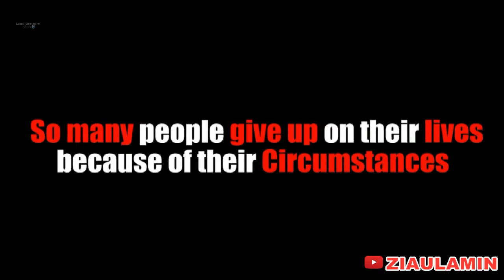pashto new best heart touching video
Pashto New Best Tapay 2018 - Heart Touching Sad Tapy
pashto 2018 new lovely dubbing song - heart touching song
Pashto New LOvely Dubbing SOngs 2018 - Heart Touching song
Pashto New Tapay Tappy Tapaez 2018 heart touching tapey Best Pashto New LOvely Dubbing SOngs 2018 - Heart Touching song

Pashto New Best Dubbing SOngs 2018 - Heart Touching song
AttiQullaH AFridi

Pashto new dubbing song 2018 Pashto new song 2018 Pashto new sad song 2018

pashto dubbing song
Pashto Songstapay 2018Pashto Very Very Heart Touching Dubbing Video Song na makawa na kanaPashto Very Very Heart Touching Dubbing Video Song na makawa na kana